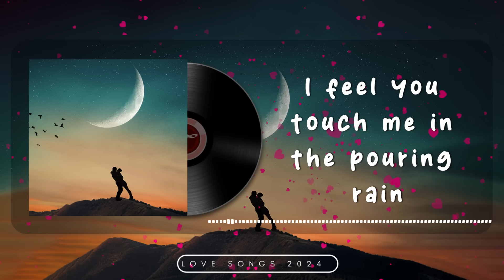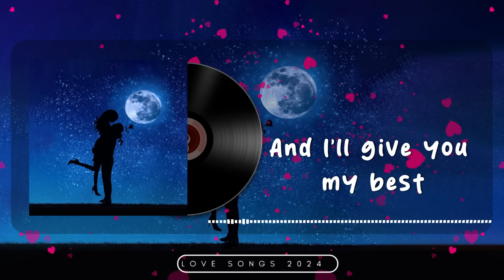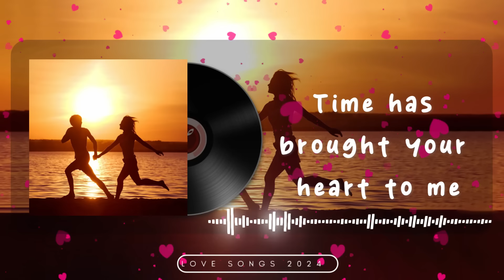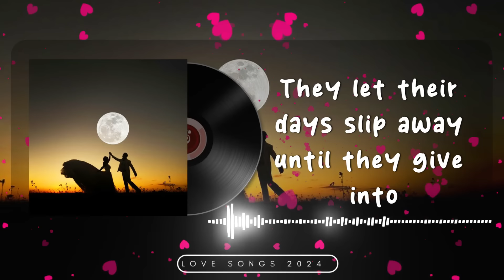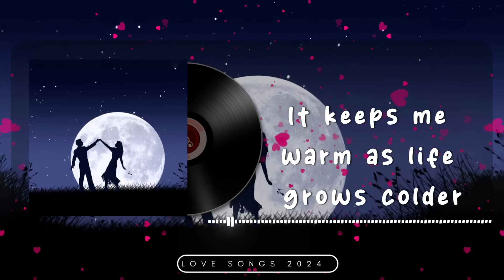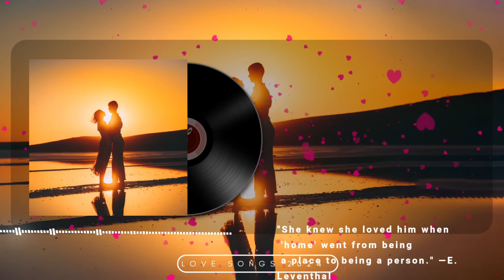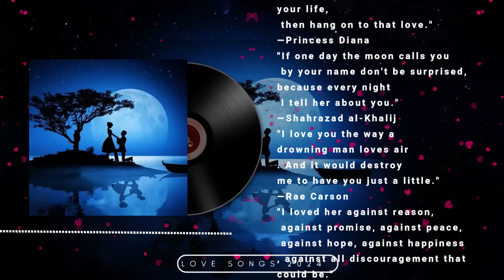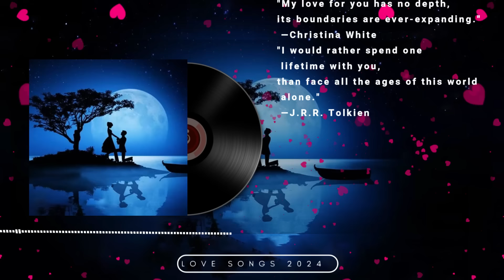Best Romantic Love Songs 80s 90s - Best OPM Love Songs Medley - BEST OPM Love Song Forever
This is Dream Media official Youtube channel
✅  This video is licensed directly from the artist and special rights holder to broadcast its musical works worldwide.
✅  All songs in 'Love Story' are legally licensed and protected.